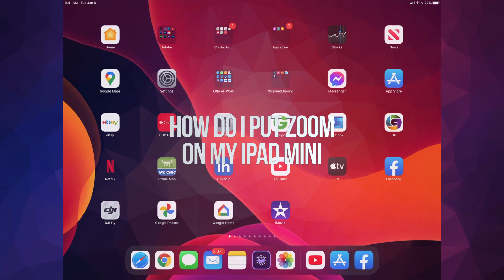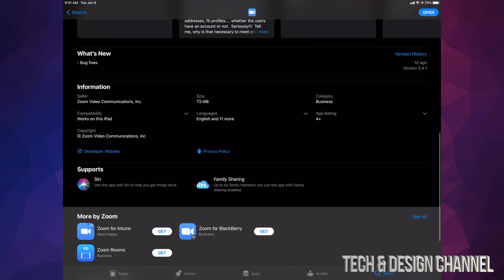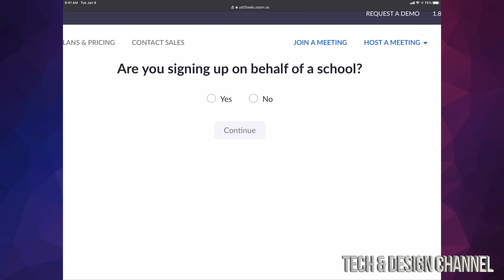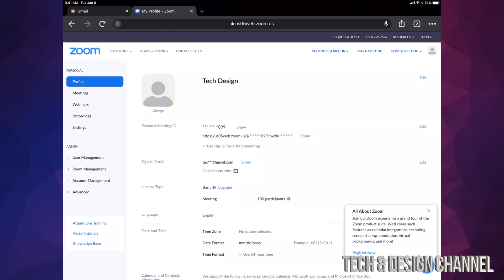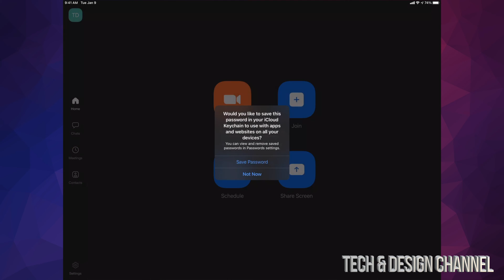How do I put ZOOM on my iPad mini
Download zoom on iPad mini